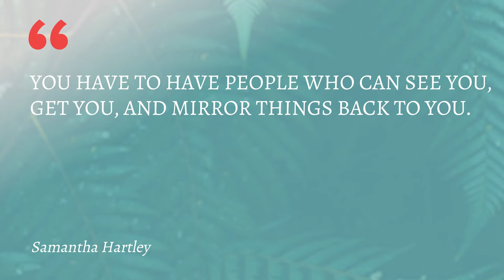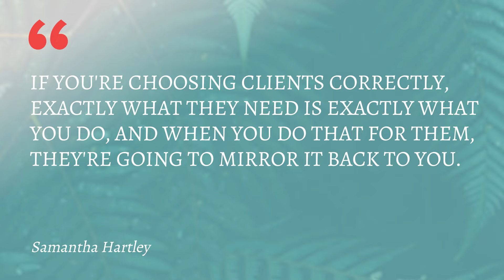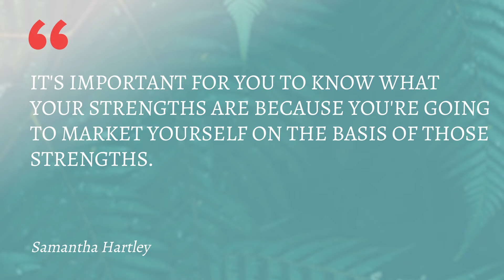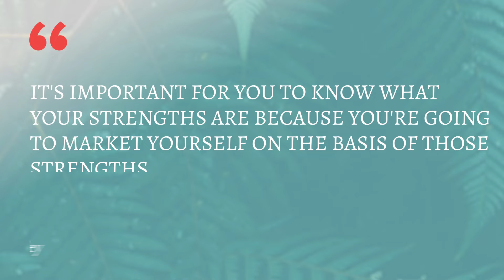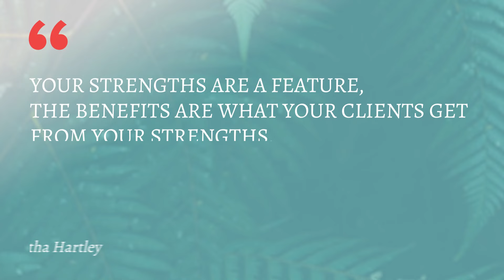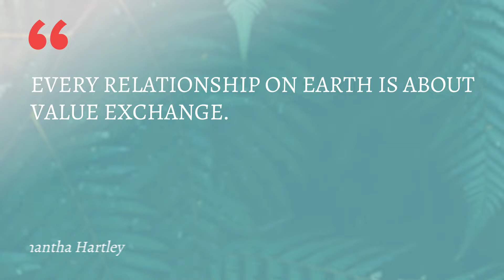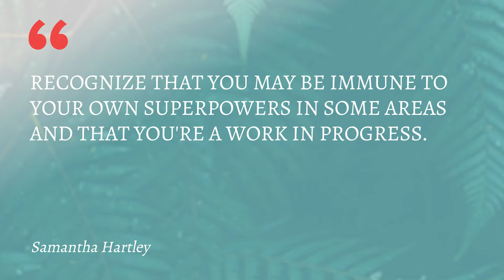Leverage Your Hidden Strengths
“It's important for you to know what your strengths are because you're going to market yourself on the basis of those strengths.”

“The closest exit may be behind you.”

What does this familiar line from airplane safety briefings have to do with your consulting business? It’s a reminder of the blind spots you may have when it comes to your strengths.

In this episode of the Profitable Joyful Consulting podcast, I share what you need to do to develop a better perspective on your strengths, and the relevant role strengths play in everything from your marketing to identifying the value you offer to clients.

Key areas discussed:

0:00 Introduction
3:01 How “mirrors” help raise awareness of your unique strengths
5:01 The invisible strengths discovered through client feedback
6:17 Why it’s so important to know your strengths (and how it helps your marketing)
6:57 How to discern the benefits your strengths bring to clients
10:11 The trap you risk falling into if your strengths are invisible to you
15:36 “The integrity dilemma”
17:44 What to do if you’re immune to your own superpowers

💜 Connect with other consultants in the Profitable Joyful Consulting community.
Ask questions, share insights, find colleagues.